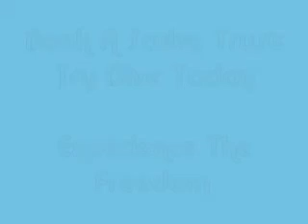Scuba Trust Try Dives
The Scuba Trust run regular try dives every month. Join up to experience the freedom.